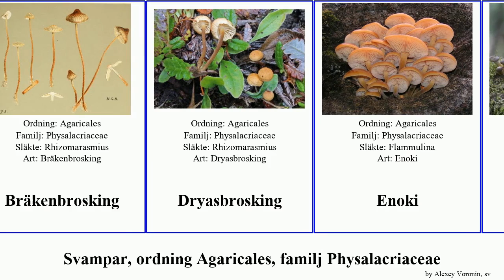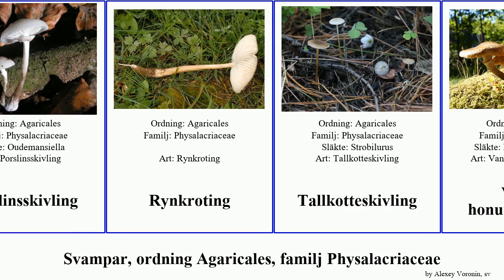Svampar, ordning Agaricales, familj Physalacriaceae honungsskivling fungus Klubbhonungsskivling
svampar ordning Agaricales, familj Physalacriaceae.
fungus of Order Agaricales Family Physalacriaceae, language: sv.

Bitter kotteskivling
Blek vinterskivling
Boklövsbrosking
Brunluddig roting
Bräkenbrosking
Dryasbrosking
Enoki
Finfjällig honungsskivling
Grankotteskivling
Honungsskivling
Honungsskivlingar
Klubbhonungsskivling
Kärrhonungsskivling
Mörkfjällig honungsskivling
Porslinsskivling
Rynkroting
Tallkotteskivling
Vanlig honungsskivling
Ådermussling